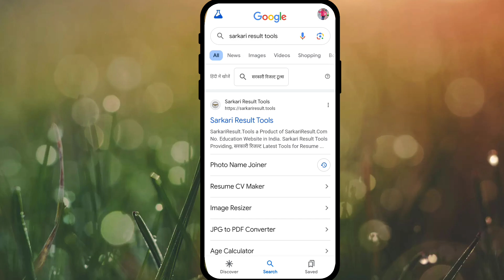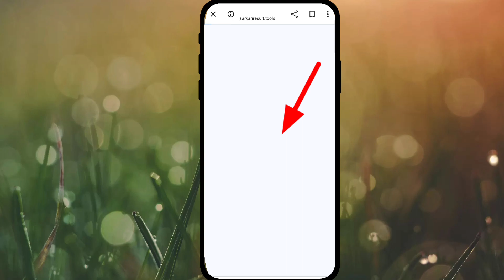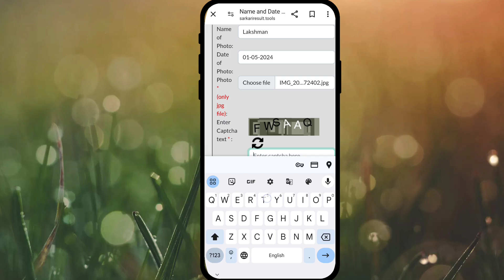passport size photo kese banay without Photoshop। पासपोर्ट साइज फोटो कैसे बनाएं बिना फोटोशॉप के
passport size photo kese banay without Photoshop

passport size photo kese banay

                my